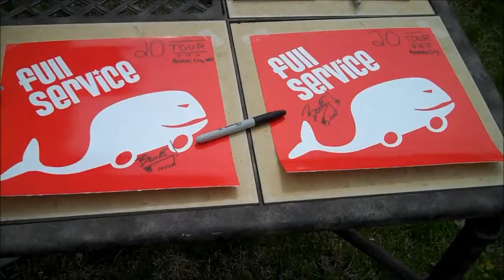Full Service: 20-Tour show #4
@ Chrissy Frische's house in Kansas City, MO.

Thanks Chrissy! The 2pm start time was a nice change of pace, and those boca burgers were killer. It was cool meeting your fiancé, too. Tell him he needs to start doing some stand-up. He can open our next show in the area.

One thing we did at this show that we don't usually do is take a mid-set lunch break. Note Chrissy's fiancée Aaron get called out by Chrissy's friend (this all happens off-camera) for not manning the grille and leaving it all up to Chrissy. That's tough, Aaron! In his defense, he owns up to it, but I'm not sure he actually got up. Just kidding man, you're awesome and it was great hangin' with you. The point of that story was that there was a moment in the set where people started talking about food, and the aromas were floating off the grille, so we took 20 (how appropriate) and had some potato salad and boca burgers.

Also in the video, note Chrissy's photo collage commemorating her first few Full Service experiences, which began last year when she met Smell at a Badfish show in Kansas City that the rest of us were actually not involved in. Smell was travelling with Badfish at the time helping with merch, and I guess he repped us so hard that Chrissy ended up coming to our shows thereafter.

We included a clip of "Hallways", but if you want to see the whole performance of that song, I've uploaded that separately. *